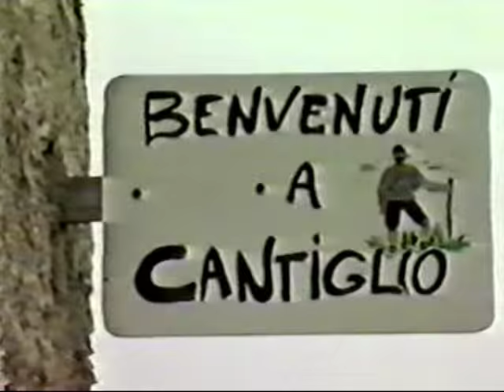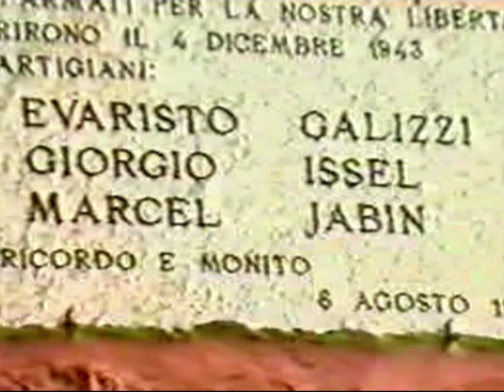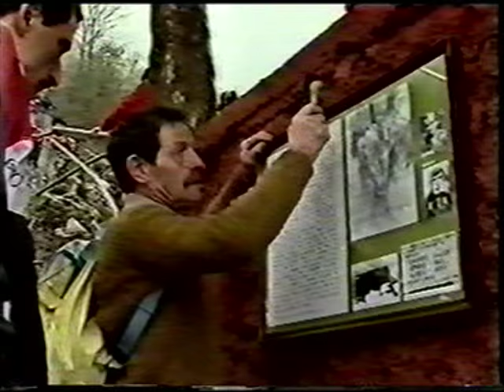Cantiglio ricordo partigiani caduti riprese U. Galizzi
1988 ricordo dei  Partigiani caduti durante la seconda guerra mondiale a Cantiglio (valle Brembana)